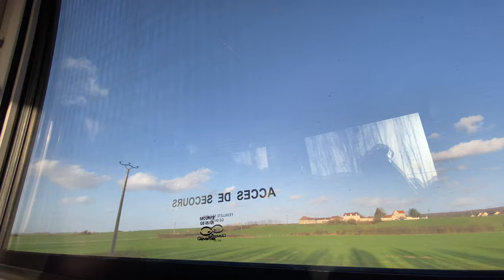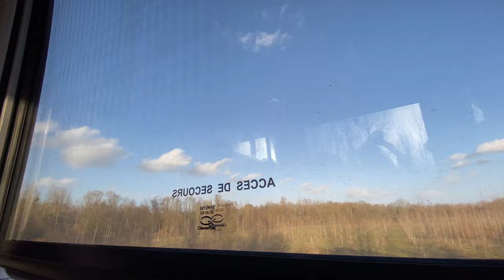Train Auxerre Laroche-Migennes (4K)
A train ride from Auxerre to Laroche-Migennes in France.